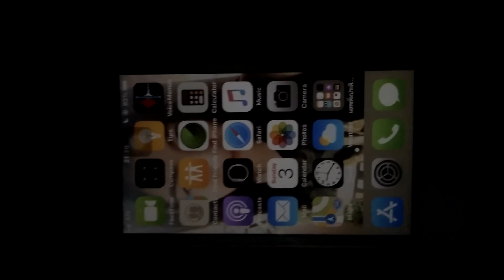การแสดงลักษณะไอคอนแบบโฟลเดอร์(iPhone5s)